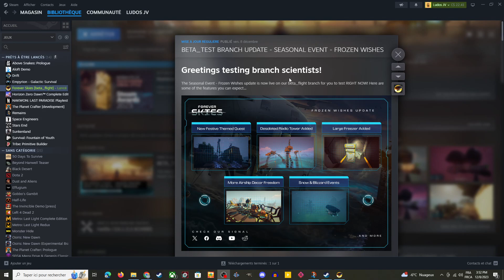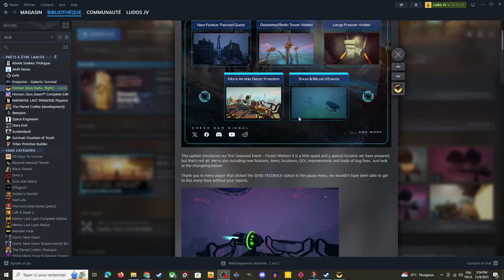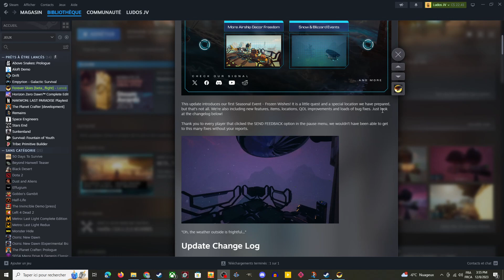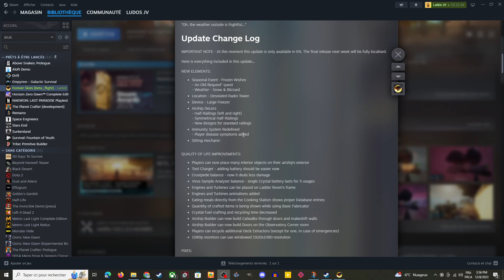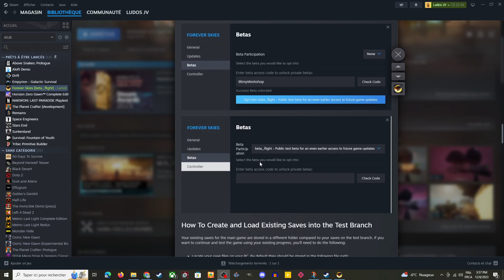Forever Skies : Mise à jour de la beta, Évènement de noël et je trouve le grand réfrigérateur.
Forever Skies est un jeu d’action et de survie en vue subjective sur une Terre ravagée par une catastrophe écologique. Réparez, améliorez et volez à bord d’un dirigeable, procurez-vous des ressources et affrontez tous les dangers à la recherche de pathogènes viraux pour soigner une maladie.

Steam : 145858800